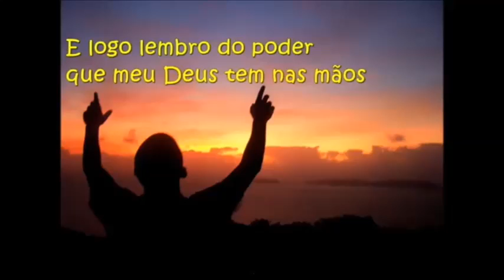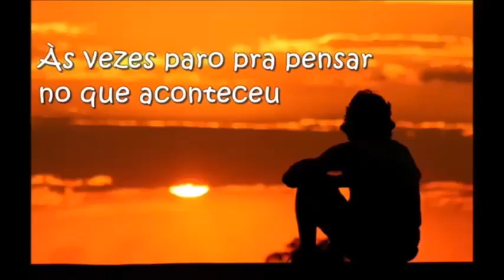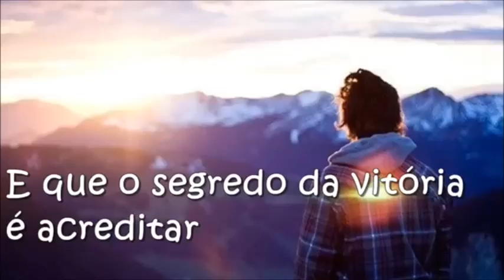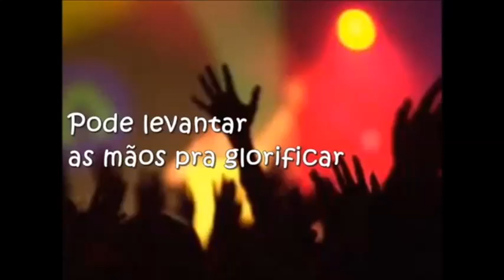Marcelo Nascimento - Pode glórificar Playback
Às vezes paro pra pensar no que aconteceu
E até chego a duvidar que o mar se abrirá
Mas não pode ser assim
E logo lembro do poder que meu Deus tem nas mãos
Que me chamou para lutar e ser um campeão
E que o segredo da vitória é acreditar

Coro

Vai siga em frente,
Vai sempre em frente
Não pare de adorar, pois quem adora vence
Deus logo agira e a vitória no seu tempo vai chegar (eu creio)
Pode levantar as mãos pra glorificar.